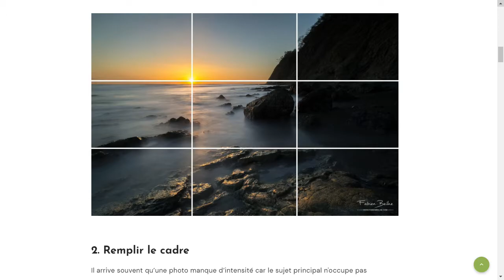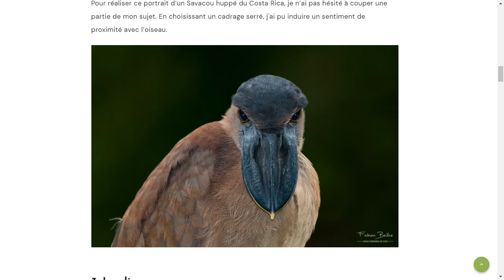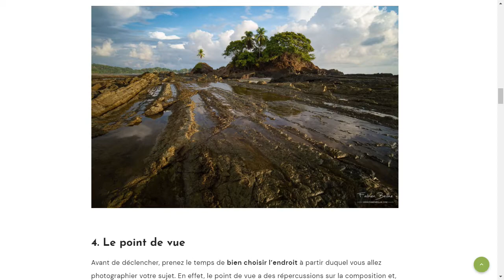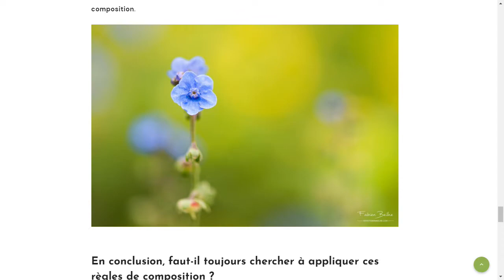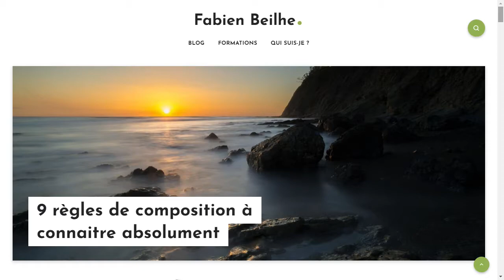Ici et ensemble avec nos experts! Stéphane Pinsonnault de l'entreprise Application Formation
« Formation photo simple et conviviale » avec notre expert Stéphane Pinsonnault de l'entreprise Application Formation

Merci à nos partenaires dans la réalisation de ce grand projet, Julie St-Arnaud, Pierre-Yves Le P Blais, la Corporation de développement économique de Victoriaville et sa région - CLD, la SADC Arthabaska-Érable, le Développement économique de L'Érable et Services Québec.